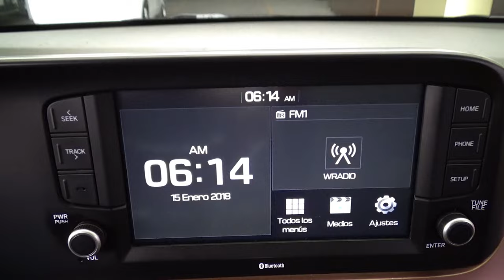Hyundai / Grand i10 / 2021